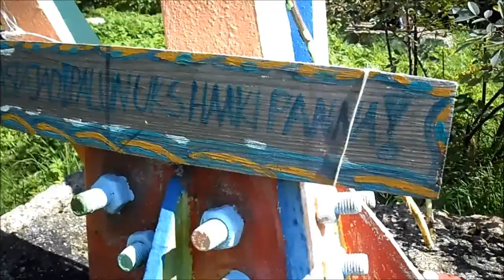Juminda, Naskali laht, 13.08.2011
Jalgsirännak Naskali lahe ääres. Muusika pärit Jamendo.com (CC) fonoteegist. Video (MTÜ Reisijutud).